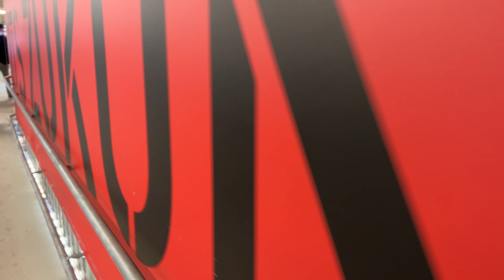K15 Wandstütze | 16.9.2022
Aufnahme und Schnitt:
Huberts iPhone 13 Pro Max mit DJI MIC Mikrofon

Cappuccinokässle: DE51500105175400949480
Vielen Dank :-)

Hintergrundinformation

Was ist Stuttgart 21?